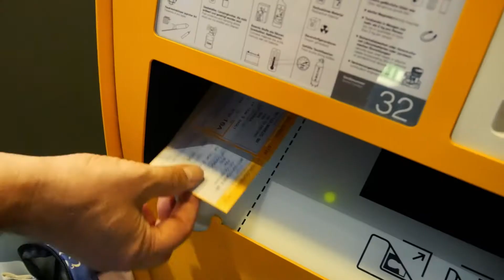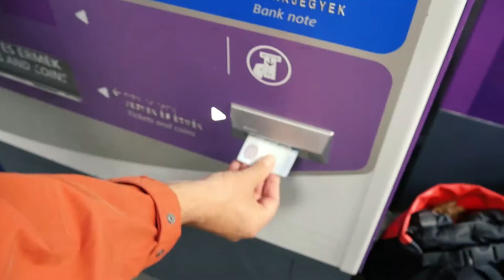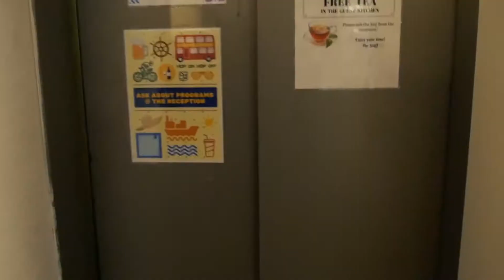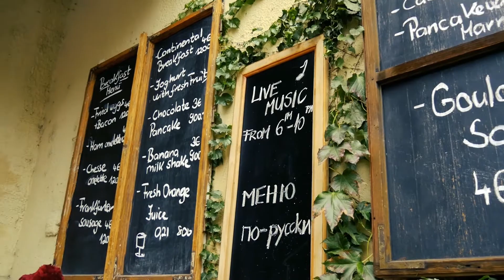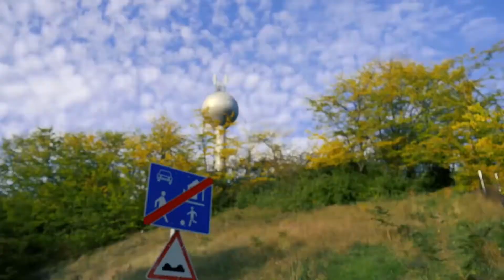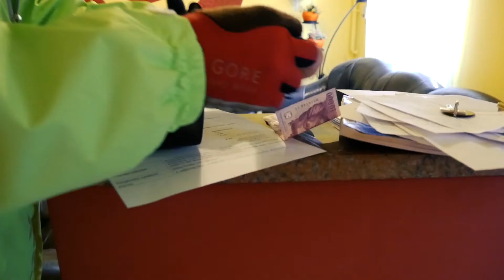Von Budapest nach Wien! - Donau Radtour Vlog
☛ Viel Spaß mit dem bisher längsten Vlog auf meinem Kanal.
Wir sind in 3 'n halb Tagen bzw. 23 Stunden Fahrzeit 333km an der Donau lang von Budapest nach Wien gefahren!

☛ Ich habe immer wieder von meiner richtigen Kamera zur GoPro gewechselt, hätte für manche sehr verwackelten Szenen aber dann doch auch die GoPro benutzen sollen. Deswegen sehen leider manche Szenen zu bearbeitet bzw. unecht aus.

☛ Danke an:
für das Ausleihen seiner GoPro Hero 5!

  + 16GB Arbeitsspeicher
Ich schneide meine Videos mit Adobe Premiere Pro und benutze für Thumbnails Adobe Photoshop.